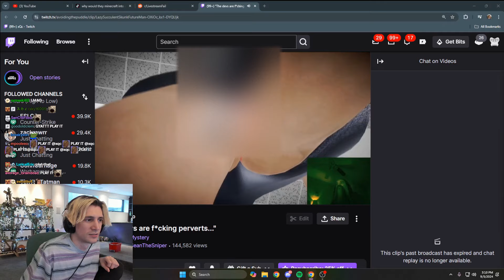xQc reacts to Devs being Perverts in Game